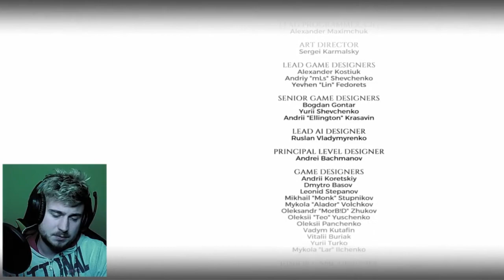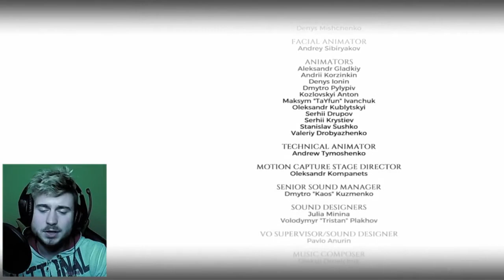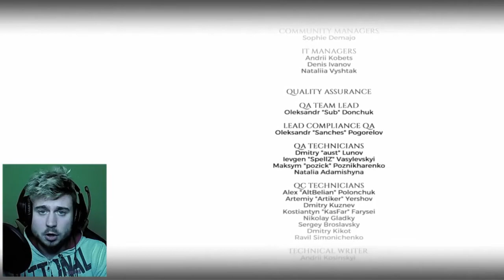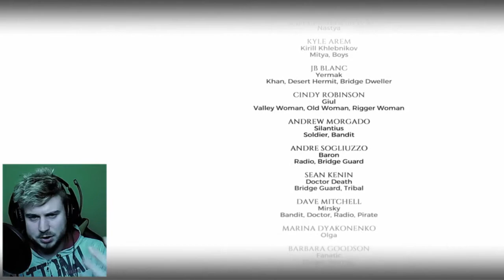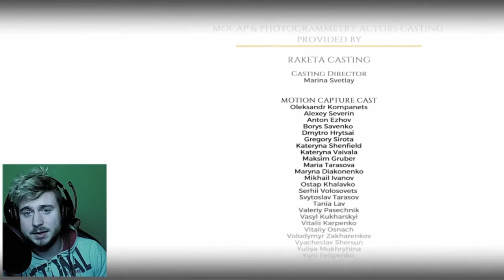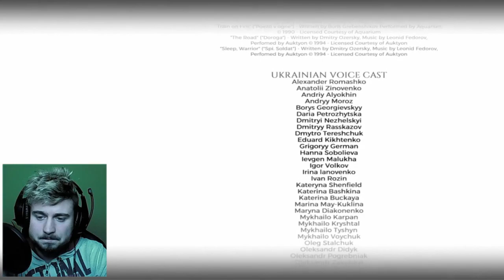DOBRE I ZŁE ZAKOŃCZENIE! (Metro Exodus: Sam’s Story)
🎬  Gramy w Metro Exodus: Sams's Story - [Let's Play, Gameplay, PL/Po Polsku] 🎬

🔔  Kliknij dzwonek, aby nic Cię nie ominęło!
👌  Jeśli podobają Ci się moje materiały pozostaw coś po sobie!